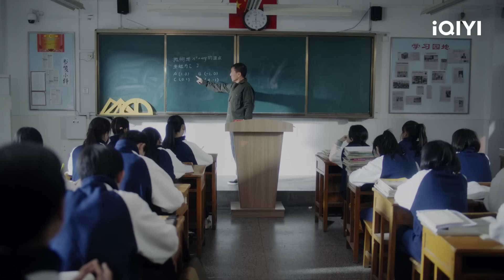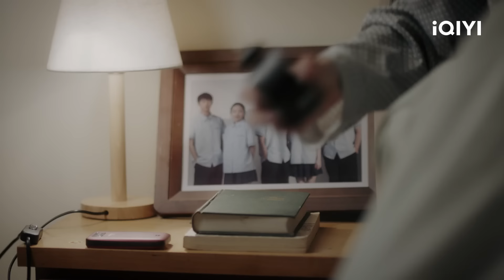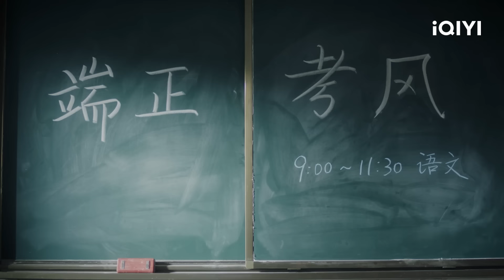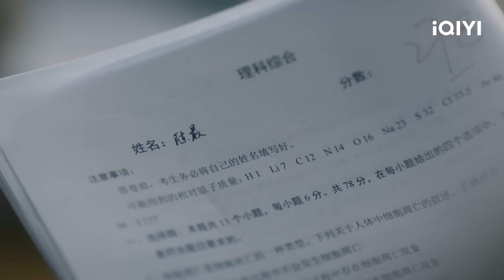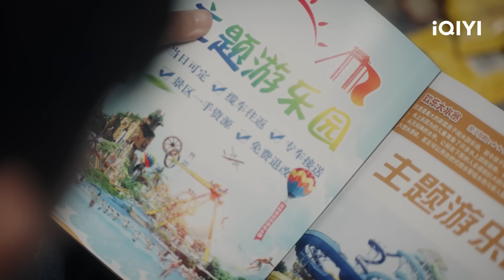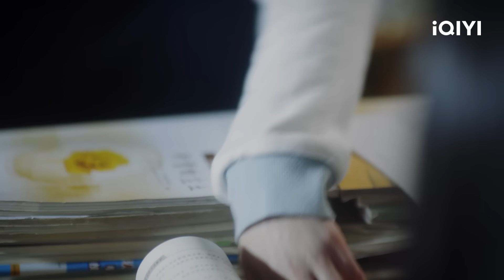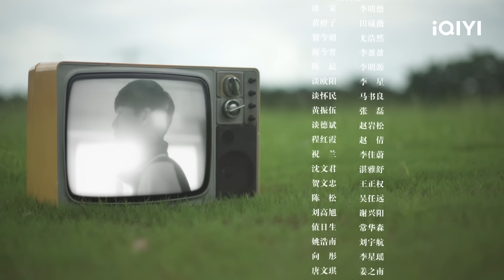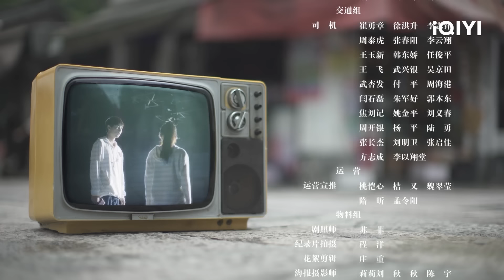【FULL】Lovely Us EP05: Saying the Contrary of What I Mean | 如此可爱的我们 | iQIYI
【Lovely Us】is trending on iQIYI with multiple subtitles. is trending on iQIYI with multiple subtitles.

【Introduction】In the summer of 2007, exactly one year before the opening ceremony of the Beijing Olympic Games, the family members of the Shude faculty could finally move together and say goodbye to the tube-shaped apartments which were loaded with their sweet memories like a symphony of cooking utensils. They were going to move into the brand-new and unfamiliar residential quarters with their new hopes.

【Cast】Li Mingde, Tian Xiwei, You Haoran, Silvery